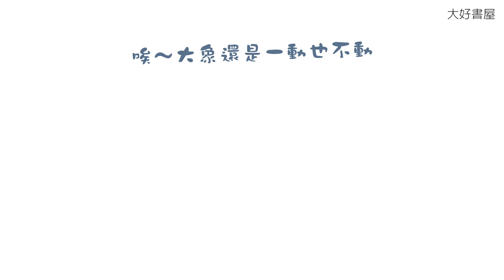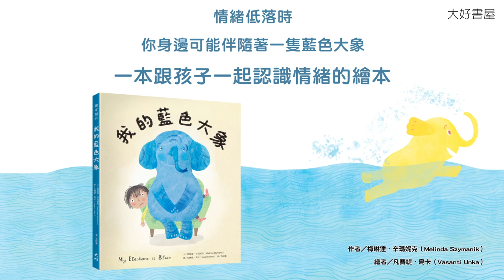快被一隻大象壓扁，是什麼感覺？——大好繪本《我的藍色大象》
★入圍「紐西蘭愛書人獎」2020年最佳童書！
★圖文作家屢獲童書創作獎項高度肯定！
★一本關於心理健康、認識情緒的圖畫書，充滿同理心和積極性，每個家庭都該擁有一本！

・情緒低落時，你身邊可能伴隨著一隻藍色大象！
不論大人或小孩，當內心感到憂慮煩悶時，可能很難抒發自己的感受並說得出口。
故事中的男孩有一天醒來，發現一隻大象坐在他的胸前。
她太重了，以至於孩子呼吸或說話都困難……